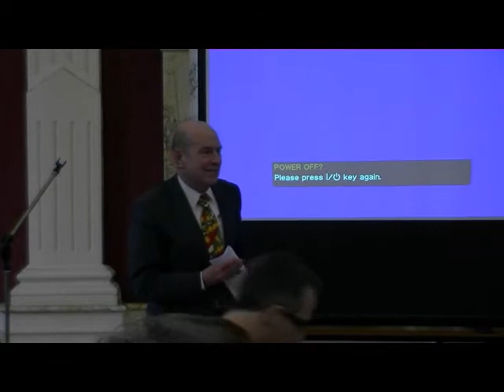Open meeting Belfort Group 19-02-2011 part: 3/12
Volgend een uiteenzetting over Big Brother, Privacy & technology:
zaterdag 19 februari 2010
Locatie: Oud Gemeentehuis Ertvelde

Privacy & Democratie

met Jeff Hoeyberghs,

Robert Verlinden:

Professie:
voormalig ondernemer en wereldfietser. Initiatiefnemer van het Platform Belangen van Consument en de Stichting Ter Voorkoming Misbruik Genetische Manipulatie (VoMiGEN)

Actief lid:
Revolutionaire Partij Nederland

Speakers Corner:
Rudy Van Damme — Maatschappij 2.0

Voorstelling nieuwe website